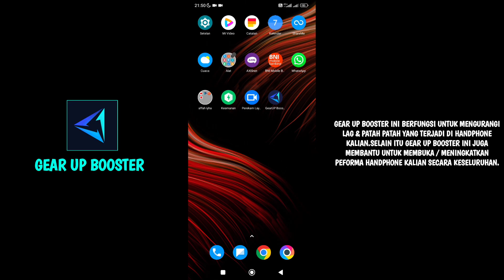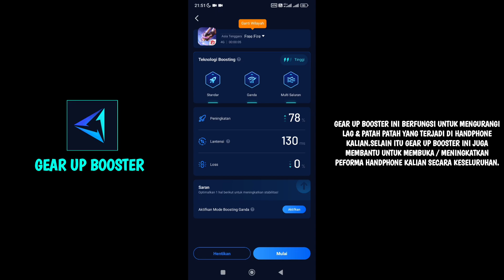WORK SEMUA HP DAN DPI ✅ SENSITIVITAS HEADSHOT FREE FIRE TERBAIK SETELAH UPDATE 2022 🔥 AUTO HEADSHOT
Hello guys,Vidio kali ini berisi tentang sensitivitas headshot free fire terbaik setelah update 2022,yang pastinya work di semua hp.Tujuan utama Vidio ini hanya untuk membagikan tentang sensitivitas headshot free fire.

Peralatan yang digunakan :
Device : Poco X3 GT
Editor : Kinemaster PRO
Recorder : Aplikasi Perekam Layar

Aplikasi Untuk Mengatasi Lag & Patah Patah [ Gear Up Booster ]

demonffofc

Selamat Menonton, Enjoyyyyyyyyyyyyyyyy !